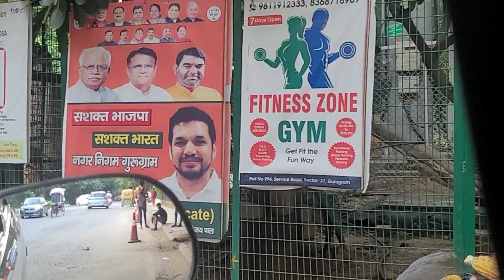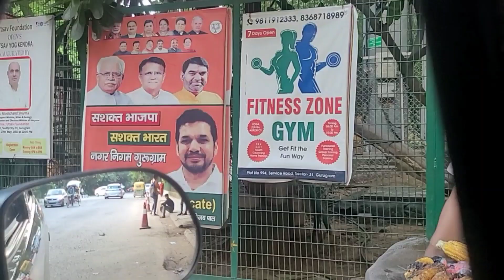कलयुग में ऐसी सास बहू मिलना मुश्किल है 😱|| मैं जो भी बोलती हूँ मुँह पे बोलती हूँ 😡|| Gurgaon couple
कलयुग में ऐसी सास बहू मिलना मुश्किल है 😱|| मैं जो भी बोलता हूं मुंह पे बोलता हूं 😡|| ‎@gurgaoncouple0827

If you find this video interesting and entertaining them pls 🙏 do like share and subscribe to our YouTube channel and hit the bell 🔔 icon to never miss an updates and suggest some good topics for future pranks

STAY FIT AN SATY HEALTHY 👍 💪

THANX AND HAVE A NICE DAY 👍 👌
GURGAON COUPLE VLOGS 👩‍❤️‍👨

ITNA PYAR DENE KE LIYE DHANYAVAD ❤️ APP SABKA BHUT BHUT ABHHAR 🙏❤️